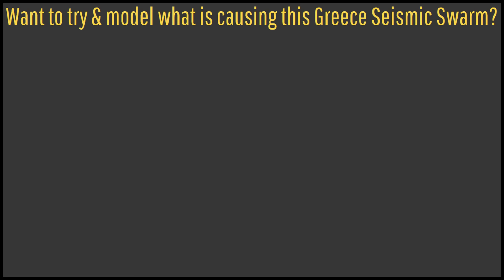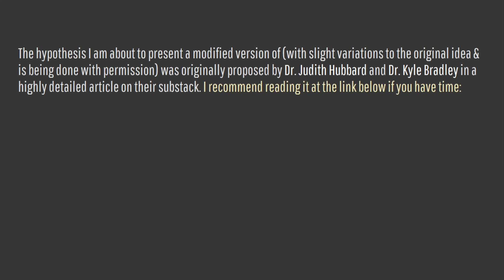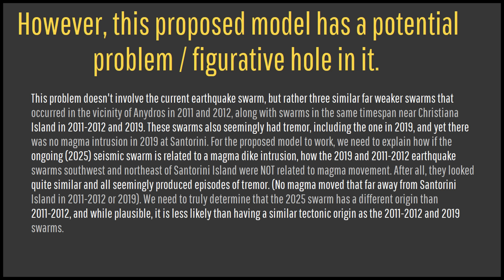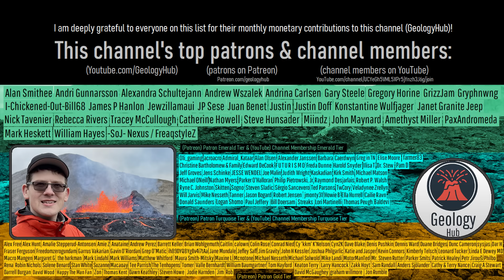Greece Seismic Crisis Update; A Large Magma Intrusion Might be Ongoing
A seismic crisis is underway in Greece, and now an intriguing theory suggests it is all being caused by a northeastward trending large dike body of magma. Today's video will attempt to model and build off of this hypothesis, as the truth is us scientists aren't completely sure if the ongoing earthquake swarm is purely tectonic, purely volcanic, or a combination thereof. In other words, today's video provides an alternative hypothesis to what I have recently been presenting so that you can understand the potential logic behind both prevailing models for the ongoing seismic swarm at the present (one model suggests a purely tectonic origin, the second model suggests a largely volcanic origin with a tectonic component to it). Today's video will discuss this model and the ongoing situation through the perspective of a geologist.

Fantastic substack article with the original hypothesis by Dr. Judith Hubbard & Dr. Kyle Bradley

Thumbnail Photo Credit: This work "Santorini20", is a derivative of a photo (resized, cropped image, text overlay, GeologyHub made graphics (the image border & the GeologyHub logo)) from "Crimson", by: Kandukuru Nagarjun, nagarjun, 2015, Posted on Flickr, Flickr account CC BY 2.0. "Santorini20" is used & licensed under CC BY 2.0 by Youtube.com/GeologyHub

Sources/Citations:
[1] Dr. Judith Hubbard & Dr. Kyle Bradley, "The seismic swarm in Greece gets more complicated",
[3] Browning, J., Drymoni, K. & Gudmundsson, A. Forecasting magma-chamber rupture at Santorini volcano, Greece. Sci Rep 5, 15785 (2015).
[4] GlobalQuake software
[5] Preine, J., Karstens, J., Hübscher, C. et al. Hazardous explosive eruptions of a recharging multi-cyclic island arc caldera. Nat. Geosci. (2024).
[6] Feuillet, N. (2013), The 2011–2012 unrest at Santorini rift: Stress interaction between active faulting and volcanism, Geophys. Res. Lett., 40, 3532–3537, doi:10.1002/grl.50516.

0:00 Greece Seismic Crisis
1:14 A New Hypothesis
2:54 Larger Earthquake Cause
4:14 Modeled Magma Dike Statistics
4:50 Possible Model Problems